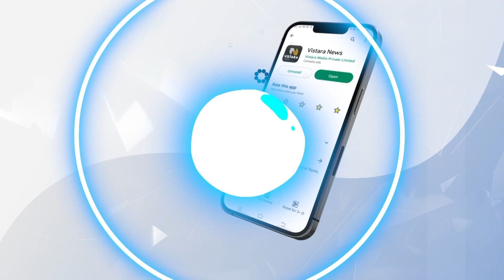ಸ್ಥಳದಲ್ಲೇ ಕಾರ್ ನಿಲ್ಲಿಸಿ ಆಸ್ಪತ್ರೆಗೆ ಹೋದ ನಟ! | Sandalwood Actor Nagabhushan Case | Vistara News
ಸ್ಥಳದಲ್ಲೇ ಕಾರ್ ನಿಲ್ಲಿಸಿ ಆಸ್ಪತ್ರೆಗೆ ಹೋದ ನಟ! | Sandalwood Actor Nagabhushan Hit And Run Case | Vistara News